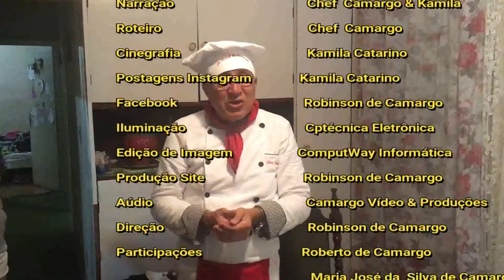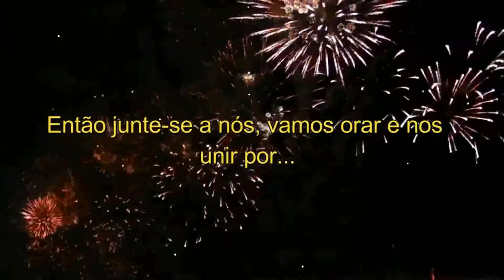VAMOS APRENDER FAZER: ESPECIAL DE ANO NOVO- # 66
Do Chef Camargo
Um Feliz Ano Novo pessoal, hoje estarei junto com você para trazer esta apresentação especial, pois é, o nosso especial de Ano Novo, um ano se passou e novas atrações apareceram e para tanto iremos fazer uma ceia completa para vocês estarem vendo e poderem também estar fazendo nas suas próximas comemorações, estaremos apresentando 7 pratos salgados e uma sobremesa que é uma delícia e já foi apresentada no episódio #26, então sejam todos benvindos a nossa festa. E vamos aprender a fazer?

Para a nossa receita de hoje o chef usou os seguinte:

Arroz de Ano com Frango
Ingredientes:

1 colher de sopa de óleo
3 colheres de sopa de cebola ralada
1 dente de alho picado
1 1/2 xícara de chá de arroz lavado e escorrido
3 xícaras de chá de água fervente
1 cubo de caldo de legumes
1 peito de frango cozido cortado em cubinhos
1 Lata de seleta de legumes
1/4 xícara de chá de uvas passas pretas sem sementes

Lentilhas da Sorte
Ingredientes

1 1/2 xícaras de chá de lentilhas
2 xícaras de chá de água
1 cubo de caldo de carne
1 gomo de linguiça calabresa fatiada
100 gramas de bacon cortado em tirinhas fritos
1 cebola picada
3 dentes de alho picado
1 colher de sopa de azeite
Salsinha picada e sal a gosto

Maionese de Natal
Ingredientes

1 vidro de maionese de sua escolha
4 batatas médias cozidas e cortadas em cubos
1 cenoura grande cortada em cubos
1 vidro de palmito cortado em rodelas
1 xícara de chá de azeitonas verdes sem caroço cortadas em rodelas
200 g de uvas passas a seu gosto

Modo de Preparo:

Assista o nosso vídeo e acompanhe passo a passo esta receita. Não esqueça de deixar seu Like e de fazer seus comentários, eles são muito importante para nós, se quiser receber e ser notificado de novos vídeos de receitas, faça sua inscrição é muito fácil é só clicar em inscrever-se ou ai no chapeuzinho e ativar o sininho que vai aparecer e pronto. Obrigado;

E um grande abraço do Chef Camargo